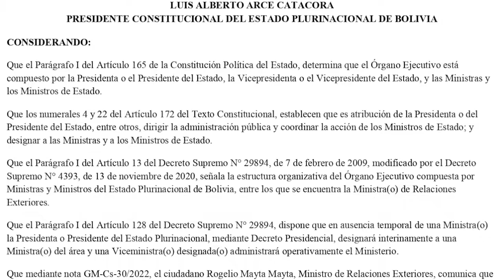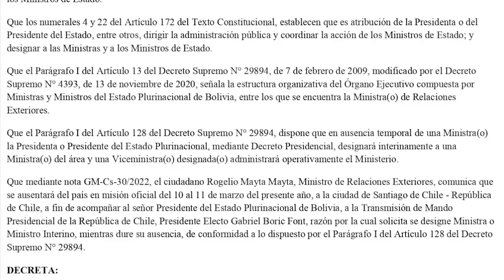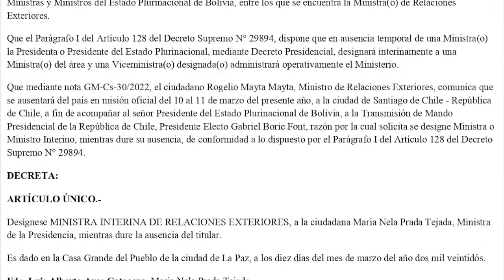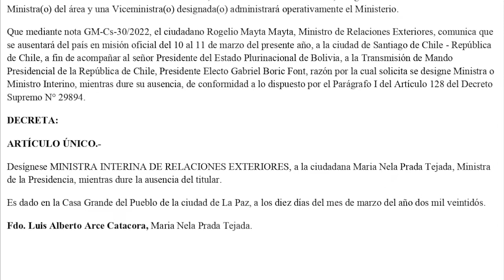DECRETO PRESIDENCIAL N° 4683 - Desígnese MINISTRA INTERINA DE RREE a la ciudadana Maria Prada Tejada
Desígnese MINISTRA INTERINA DE RELACIONES EXTERIORES, a la ciudadana Maria Nela Prada Tejada, Ministra de la Presidencia, mientras dure la ausencia del titular.